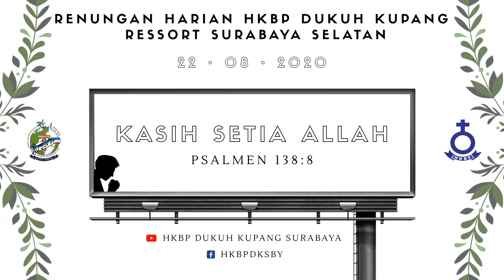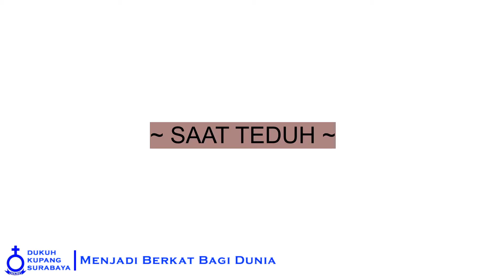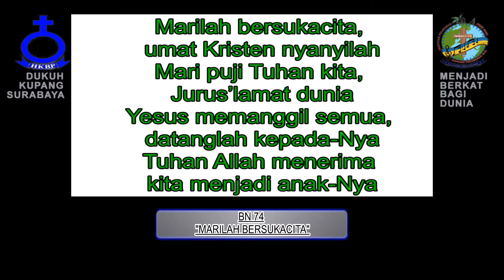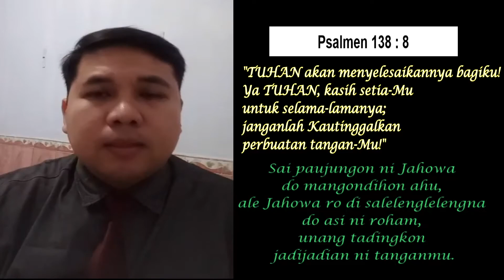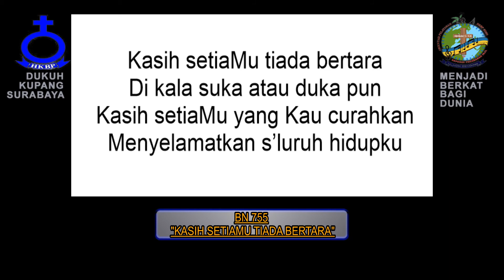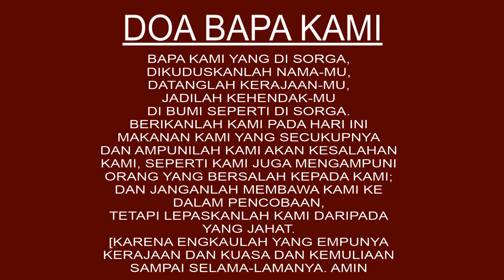Renungan Harian HKBP Dukuh Kupang Surabaya - Sabtu, 22 Agustus 2020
Topik, “Kasih Setia Allah”

Tuhan Memberkati